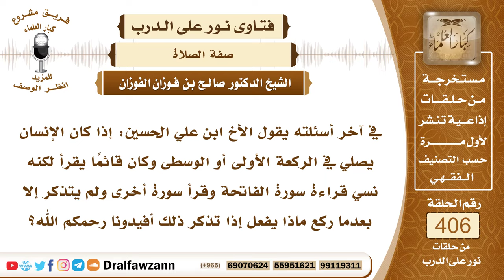5394- تذكر في الركوع أنه نسي قراءة الفاتحة فهل تصح ركعته؟ - الشيخ صالح الفوزان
"5394- في آخر أسئلته يقول الأخ ابن علي الحسين: إذا كان الإنسان يصلي في الركعة الأولى أو الوسطى وكان قائما يقرأ لكنه نسي قراءة سورة الفاتحة وقرأ سورة أخرى ولم يتذكر إلا بعدما ركع ماذا يفعل إذا تذكر ذلك أفيدونا رحمكم الله؟
الجواب: قراءة الفاتحة ركن من أركان الصلاة بحق الإمام وحق المنفرد فإذا نسيها لم تصح ركعته لم تصح هذه الركعة ولو ركع وهو لم يقرأ الفاتحة ناسيا ثم ذكر فإنه يرفع؛ لأن هذا الركوع غير صحيح، فإنه يرفع ويقرأ الفاتحة ويقرأ ما تيسر بعدها من القرآن في الركعتين الأوليين ويسجد للسهو قبل السلام.
السيرة الذاتية :
للاشتراك في قناة الشيخ صالح الفوزان

14_ الشيخ محمد أمين الشنقيطي
يتيوب

15_سماحة المفتي عبد العزيز آل الشيخ
 يوتيوب

رئيس الفريق
لمشروع كبار العلماء